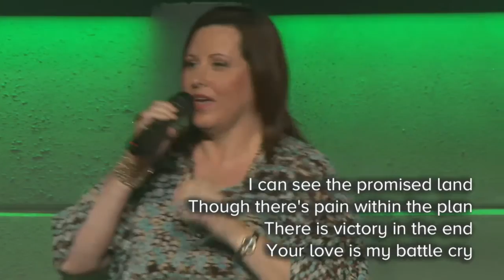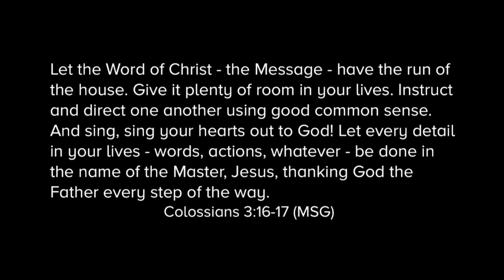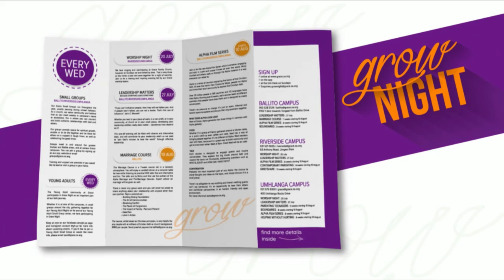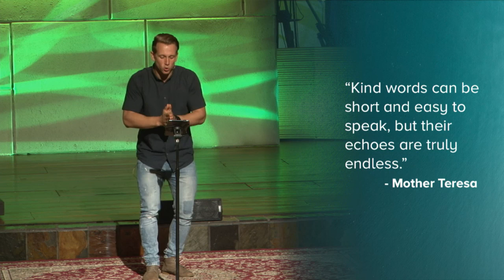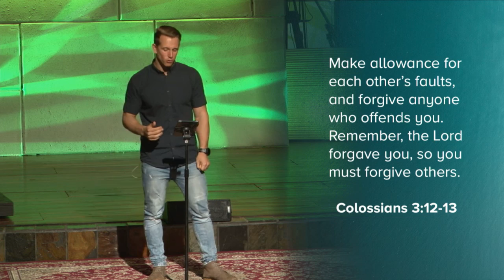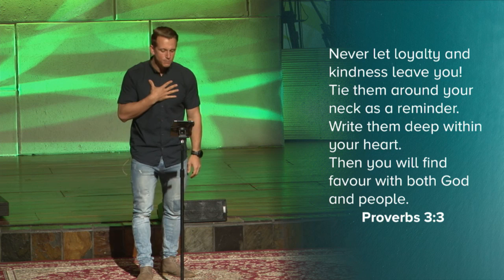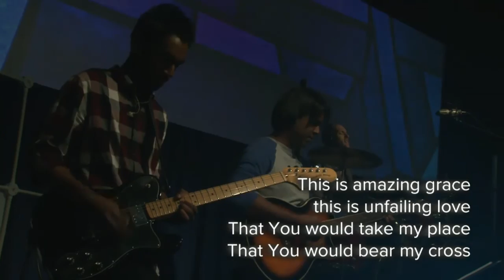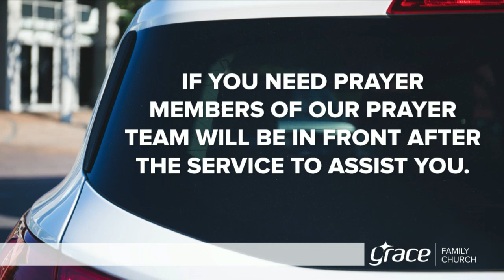Familyhood | Week 1 | AM Umhlanga | Tom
Join us live every Sunday at 09:15 & 18:15 as we broadcast our services from our Umhlanga Campus.